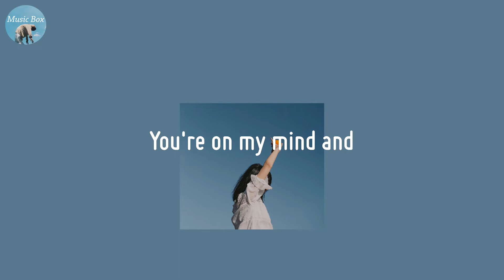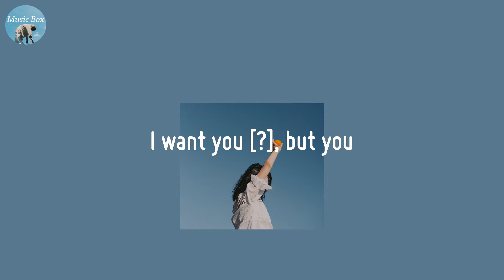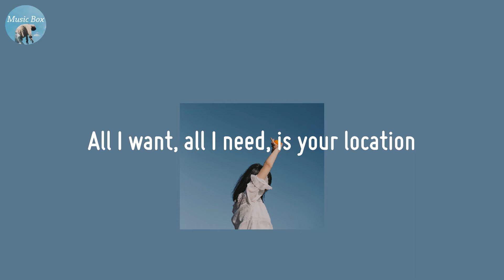Just Friends - Audrey Mika (Lyric Video)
Sit and chill with this song

🍀 Lyrics Just Friends - Audrey Mika
Just friends don't do what we do
Hey what's up, where you been
I've been waiting by my phone
I don't know what you think
I've been tryna figure you out
After hours can you tell
I've been workin' hard lately
Tryin' now to find a way to get to you
You're on my mind and
I want you [?], but you
You waste my time, so I always runnin'
Don't turn away and I'm not
Not what they say, but you
Not used to [?], so you always runnin'
What we do can do without you
Just friends don't say what we say
Without you, yeah
Without you, without you, without you
You can try, try to hide
You've been playin' it cool
I don't know how to ask
Wish I could take it all back
But you know, I'll be here
When you need me, are you callin'?
Tryin' now to find a way get to me
Don't turn away and
I'm not what they say, but you
All I want, all I need, is your location
Drivin' down, 405, no hesitation
All I want, all I need, is your location (location, oh)